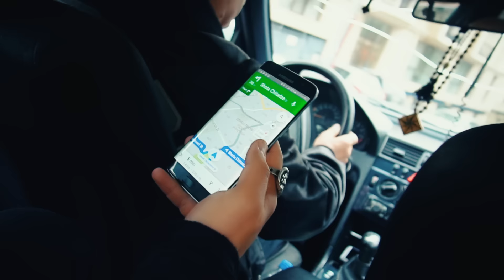WE BOUGHT A MONKEY | MORNING GYM SESSION | VLOG 060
INSTAGRAM    DIAHASSAN